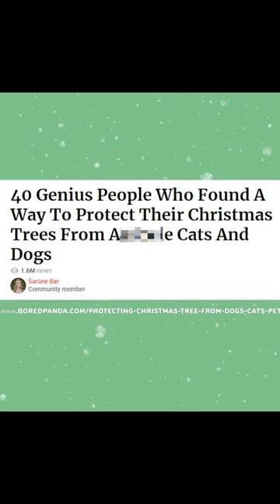These are GENIUS Holiday Hacks!🎄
This is a little peek into the bonus content in my Mojonauts Membership- if you are interested in extra content including bonus chapters, behind the scenes footage, private community posts and polls, and (for the Mega Mojonaut Members) private livestreams, then you can join right here: